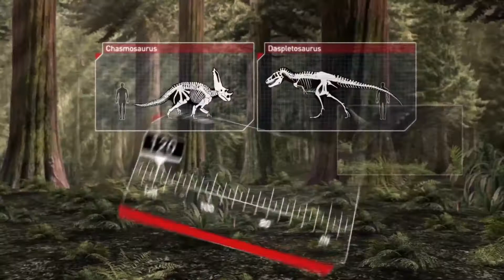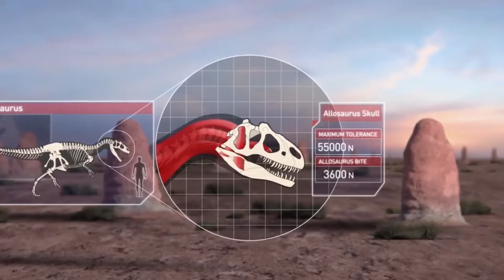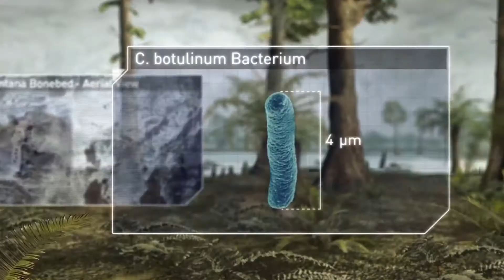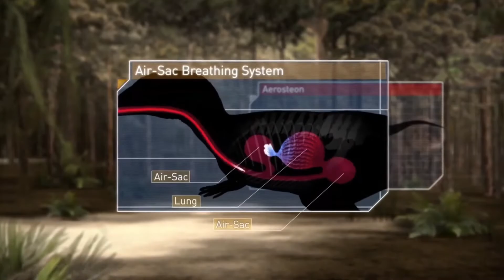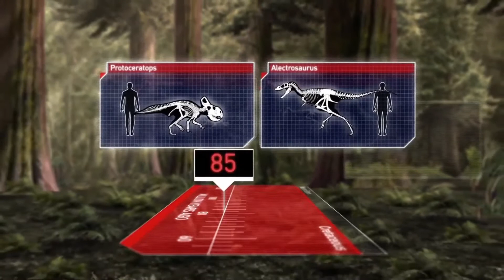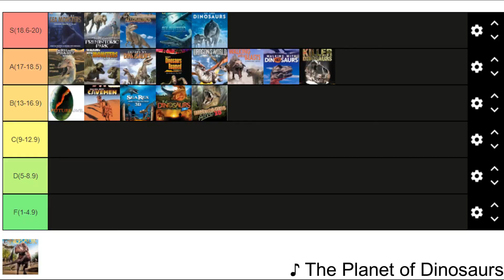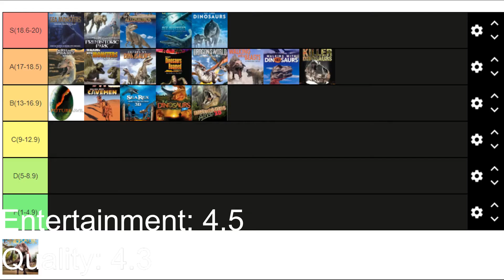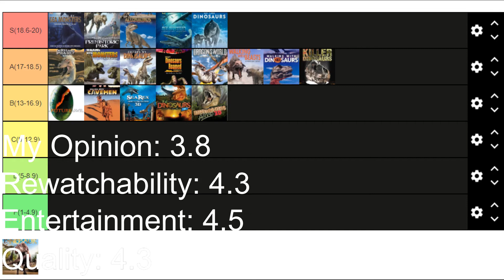A Planet Dinosaur Review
Hey what’s going on guys, it’s Bagas here, and today, we’re gonna be reviewing, pretty much the modern version of Walking With Dinosaurs, that is Planet Dinosaur, not to be confused with Dinosaur Planet, which I’ve already reviewed.

Planet Dinosaur is a 6 episode documentary released in 2011 and its main focus is covering the latest scientific discoveries about dinosaurs. The episodes consist of the depictions of the creatures intercut with analytical segments of the real life discoveries the segments are based on.

This review is split up into 4 sections; Overview, Episodes, Conclusion and Scoring/Tier list.

-Overview is my general explanation of what the series is.
-Episodes is me going through each individual episode, giving a brief synopsis and explaining what I liked and perhaps didn't like about the episode.
-Conclusion is well, you know what a conclusion is.
-Scoring/Tier list is where I, well, score the documentary in four categories; Quality, Entertainment, Rewatchability, and My Personal Opinion and putting them on a tier list based on the total score the documentary get.

Link to the Tier List so you can make one of your own:

Timestamps:
0:00 Intro
0:23 Overview
0:43 Episodes
8:25 Conclusion
12:48 Scoring/Tier List
16:13 Outro